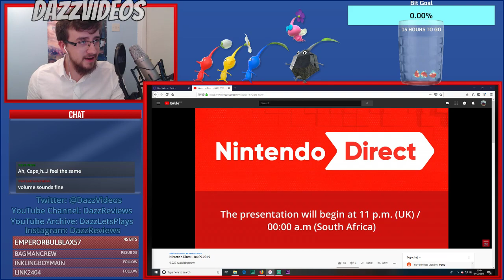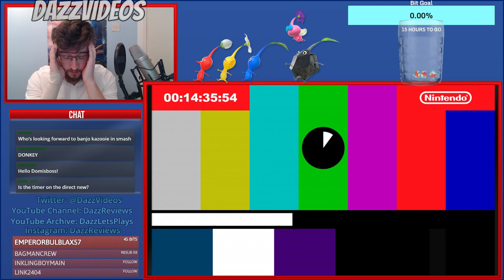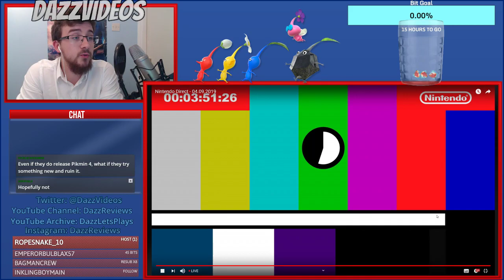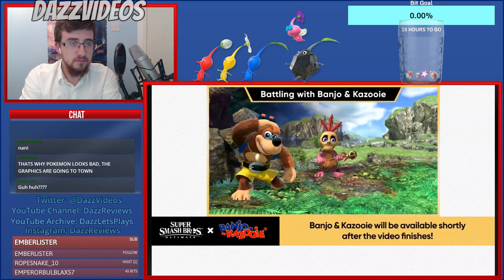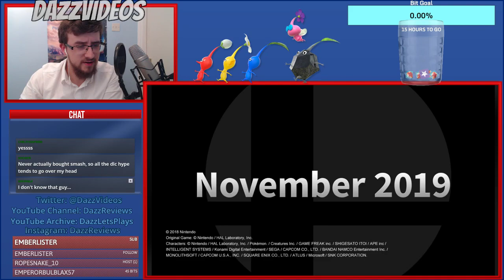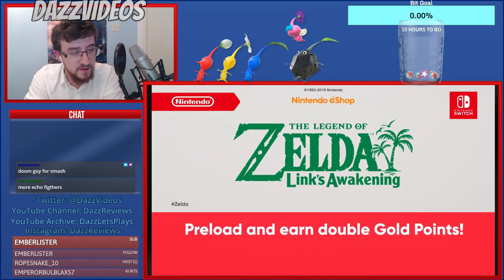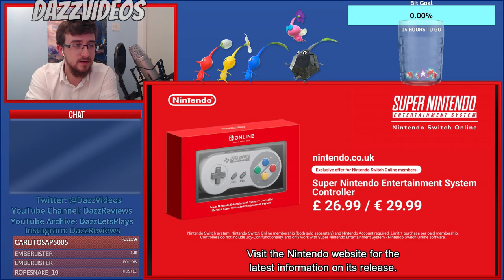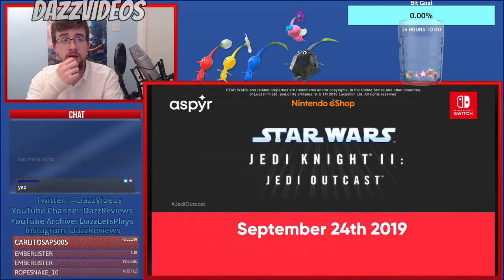NINTENDO DIRECT 09.05.2019 | DAZZ'S LIVE REACTION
It's my birthday! Will I get what I wish for?